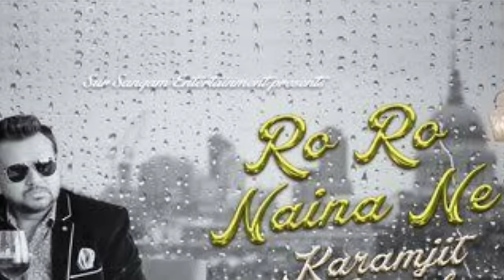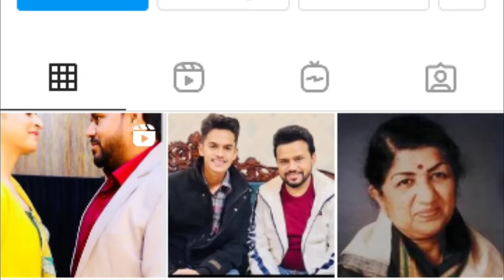Punjabi Comedian Actor Karamjit Anmol Lifestory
Karamjit Anmol Interview (ਲੋਕਾਂ ਨੂੰ ਹਸਾਉਣ ਵਾਲੇ ਦੀ Struggle ਕਹਾਣੀ) Family ! Wife ! Son ! Biography